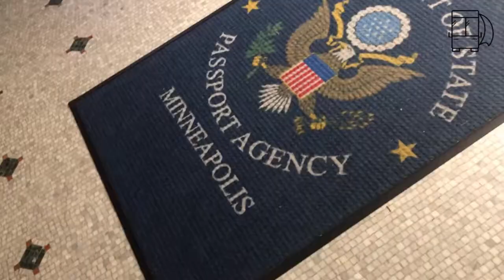Episode 11: Minnesota, Part 1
We spent some time with family and had a ball!

Check out the first half of our time in Minnesota :)